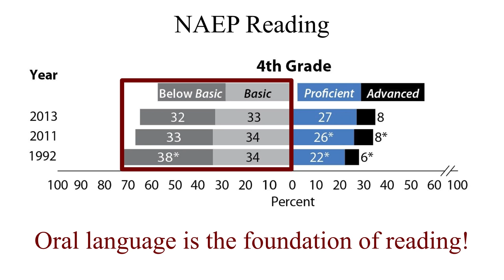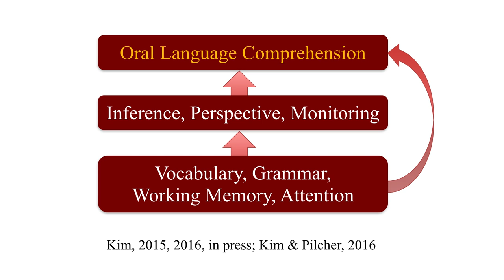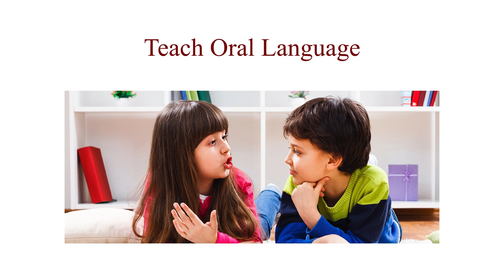Ed-Talk: Oral Language Begets Literacy - Young-Suk Kim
Ed-Talk: Oral Language Begets Literacy;
Young-Suk Kim, University of California, Irvine;
April 11, 2016;
Washington, DC